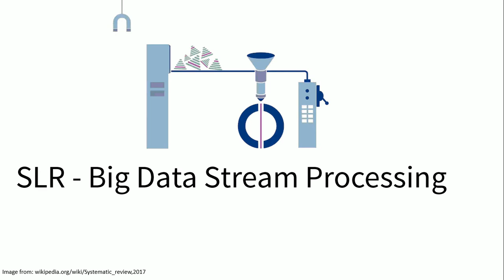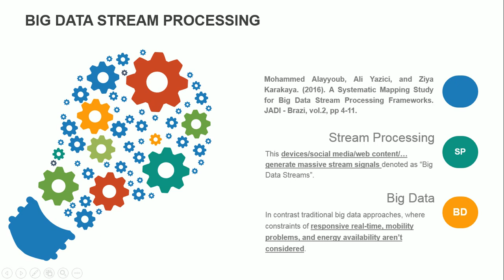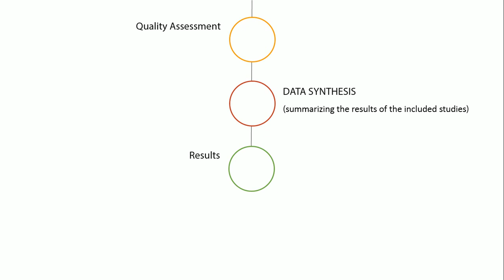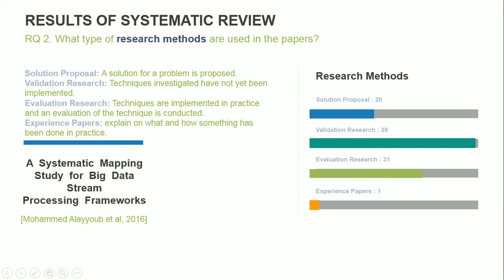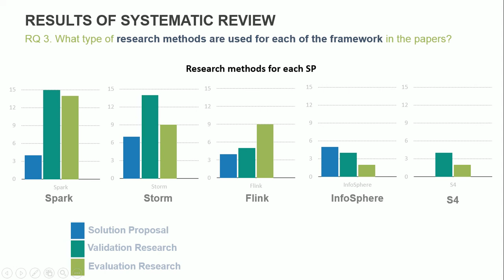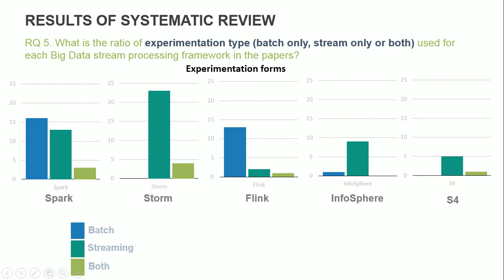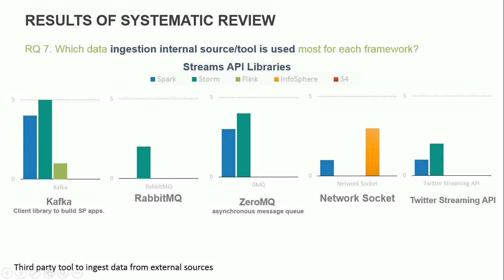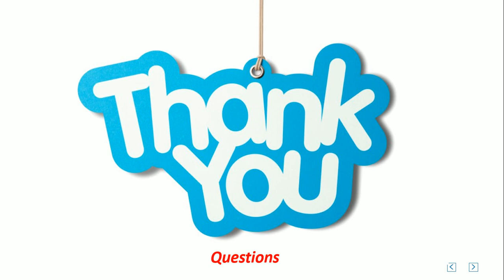حلقة تكنولوجية 11 بحث علمى بعنوان A Systematic Mapping Study for Big Data Stream Processing Framewor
(حلقة تكنولوجية) فى موضوعات حديثة منتقاه فى مجال نظم وتكنولوجيا المعلومات وعلوم الحاسب
يوم الجمعة الساعة التاسعة مساءًا بتوقيت مصر - كل أسبوع - اليوم
موضوع الحلقة (حلقة تكنولوجية 11 بحث علمى بعنوان A Systematic Mapping Study for Big Data Stream Processing Frameworks لمعالجة تدفق البيانات الضخم - الأدوات والمكتبات المستخدمة والإتجاهات الحديثة فيه)